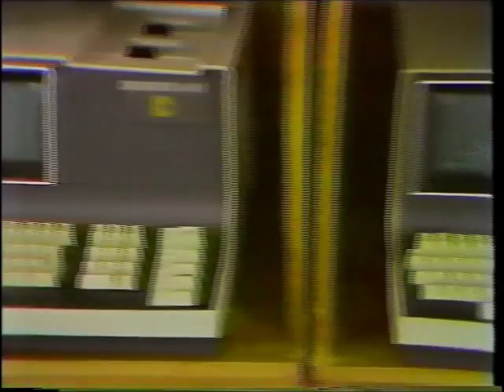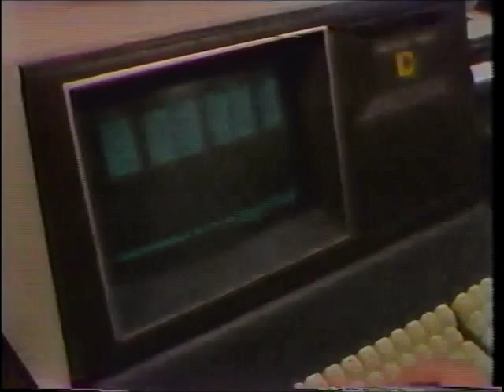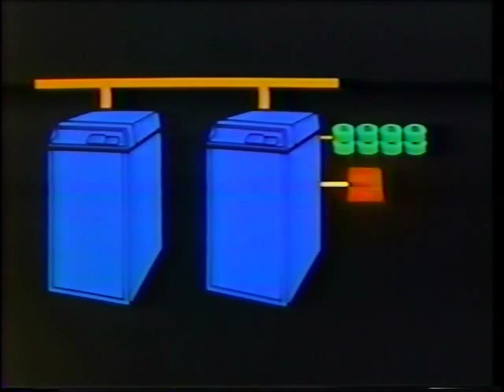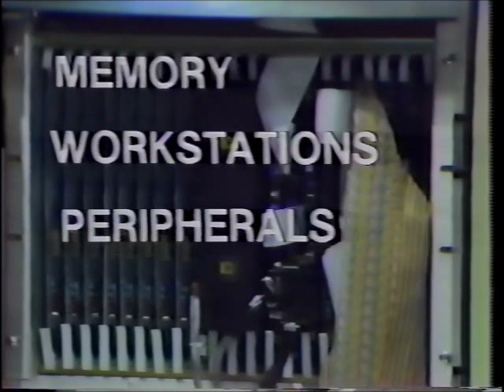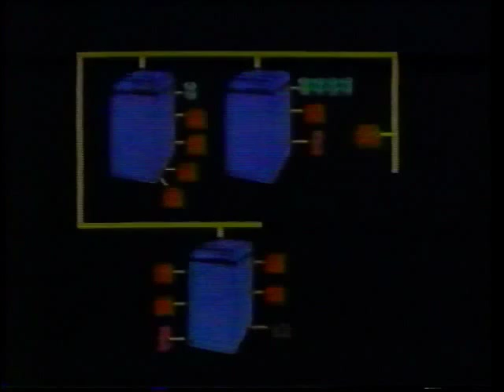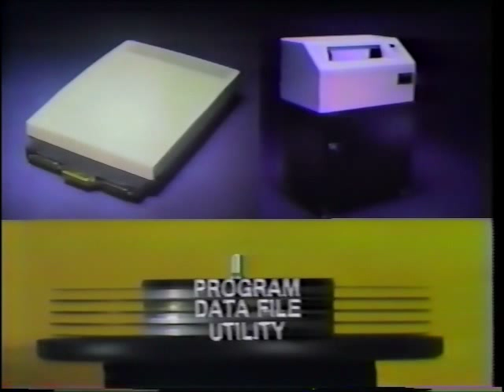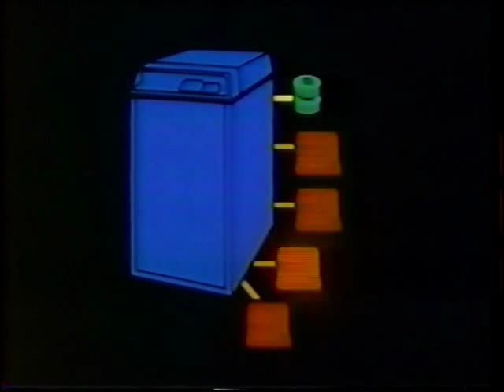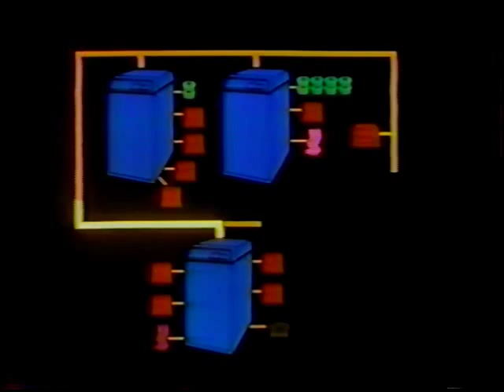Datapoint-RMS-8800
As Datapoint Corporation's product line grew and became more comprehensive, the inherent limitations of their original line of disk operating systems (originally designed for a 2.5 megabyte cartridge disk drive supporting up to 256 files per volume) became apparent and the company needed a more advanced operating system that could handle more files, bigger volumes and files, more sophisticated security, and the other features only available in more ambitious and advanced operating systems.  Datapoint's solution was RMS, their "Resource Management System", an advanced operating system building upon the company's remarkable ARCnet Local Area Network (the world's first commercially available LAN).  The 8800 was the first "bigger" computer offered by Datapoint that broke with the desktop, personal-computer form factor that they innovated with the Datapoint 2200 (the first self-contained, desktop business-oriented personal computer).  This video discusses the 8800 and the RMS operating system.  RMS is still supported today.